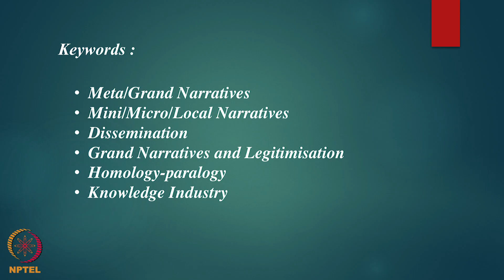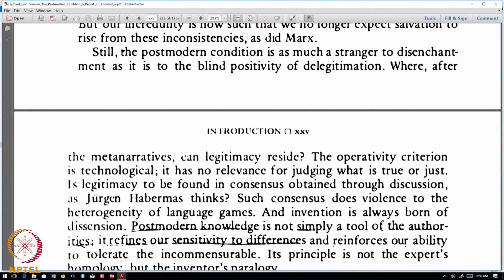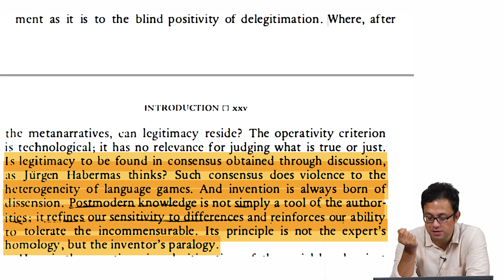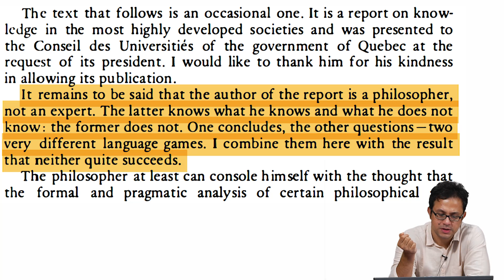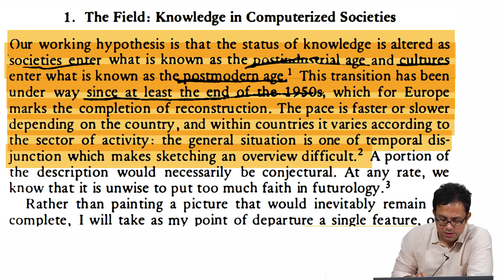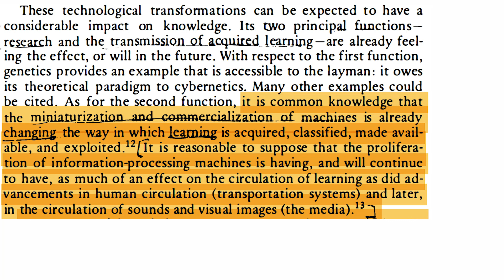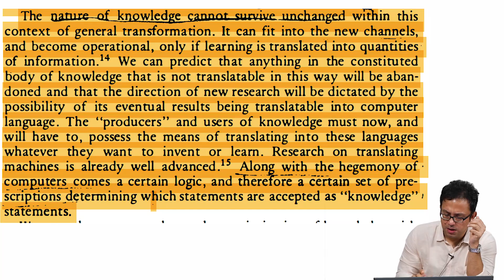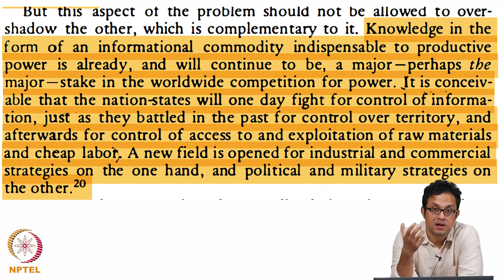The Post Modern Condition ( Lyotard ) – Part II